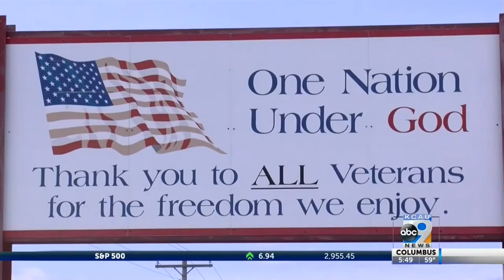Gold Star Family 5-26-20